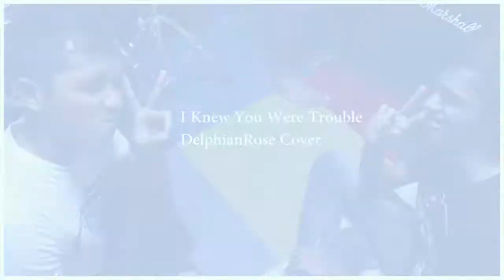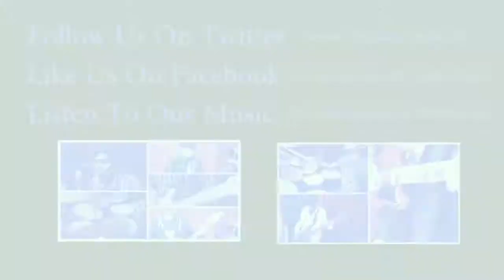Taylor Swift - I Knew You Were Trouble (DelphianRose Rock Cover)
Good day buddies!

We are DelphianRose and after some absence, we are back with our 4th cover, being Taylor Swift's catchy hit, I Knew You Were Trouble.

We had an amazing time with this song and hope you will have fun with it as well! Thank you for all the LOVE and SUPPORT thus far. It has helped Aliyah keep her hair standing also has given Irfaan the ability to imitate elephants to great effect!

PS: THE GOAT was slated to work with us on this track but his wild nights of partying and respective creative differences eventually made it impossible for a collaboration. We apologize.

MAY THE GOATS BLESS YOU!

Lyrics:

Once upon a time a few mistakes ago
I was in your sights, you got me alone

I guess you didn't care, and I guess I liked that
And when I fell hard you took a step back
Without me, without me, without me-e-e-e-e

And he's long gone when he's next to me
And I realize the blame is on me

Flew me to places I've never been
Now I'm lying on the cold hard ground

No apologies, he'll never see you cry
Pretends he doesn't know, that he's the reason why
You're drowning

I heard you moved on from whispers on the street
A new notch in your belt is all I'll ever be

He was long gone when he met me
And I realize the joke is on me, hey

And the saddest fear comes creeping in
That you never loved me
Or her
Or anyone
Or anything
Yeah